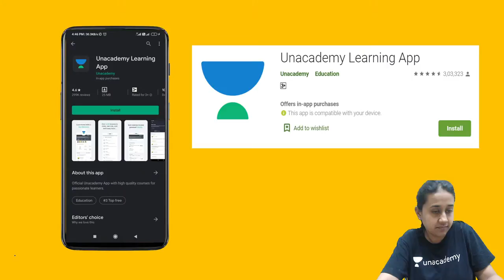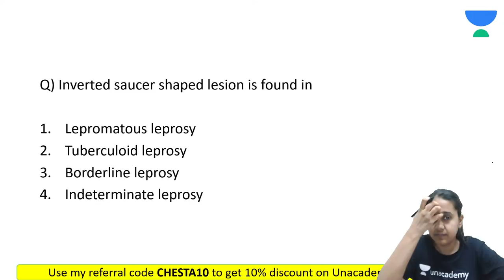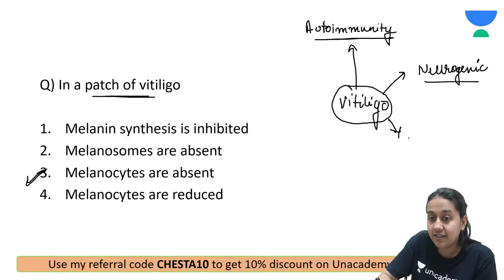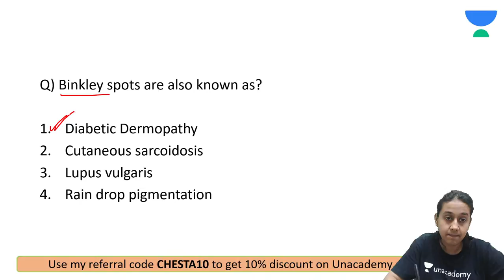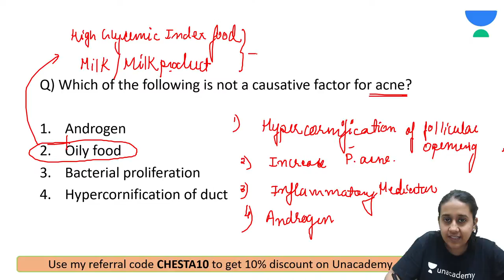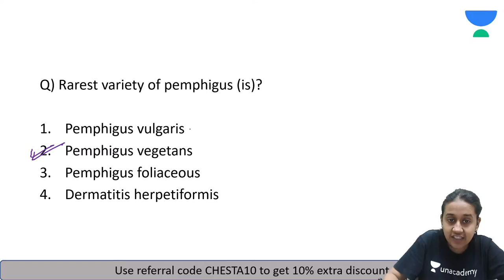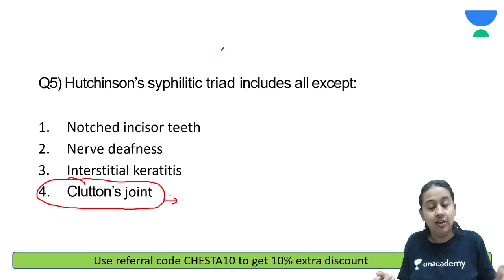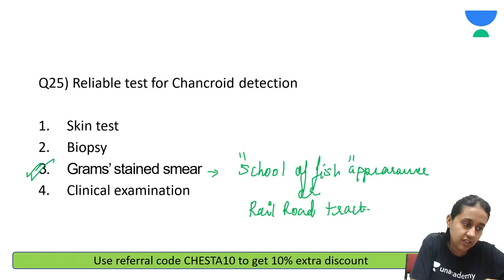One liners in Dermatology-1 | NEET PG 2021 | Dr. Chesta Agarwal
In this session, Dr. Chesta  will be teaching about One liners in Dermatology-1 for NEET PG 2021.

Iconic:
Unacademy & PrepLadder
With Unacademy
All Resources Included in PLUS Subscription
- Live Batches
- Recorded Classes
- QBank & Notes*

With PrepLadder
All Resources of Dream Subscription
- Video Lectures
- QBank 3.0
- Rapid Revision
- Snapshot & Treasures